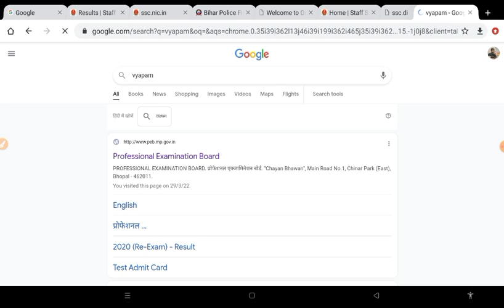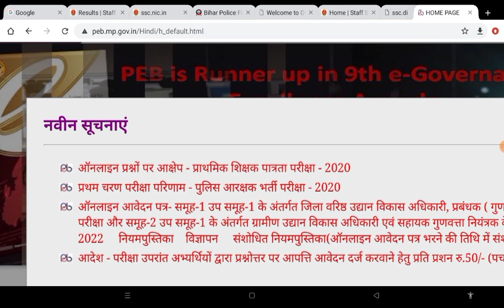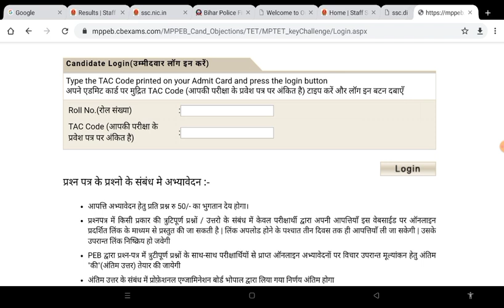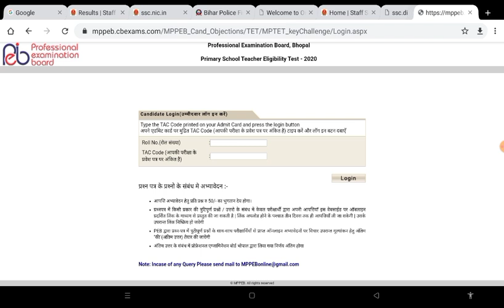mp varg 3 answer key 2022 || mp varg 3 answer key 2022 Kaise dekhe || mp tet varg 3 answer key 2022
MP TET Varg 3 Answer Key & Response Sheet 2022 How To Check Step By Step

✍️ Facbook Group से जुड़े 👇👇👇 Information For _